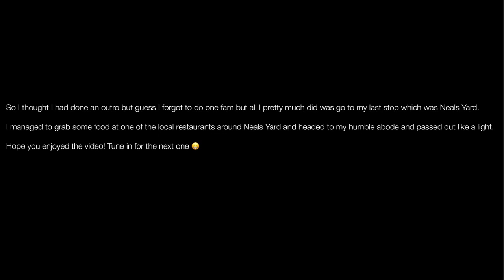VLOG 2: London, United Kingdom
Hey guys! Here is the beginning of my trip to Europe. Started in London and as you can tell it was definitely my first time. With one day in London I kicked my ass out bed and put myself into gear into seeing how many places I could get to in one day. One day is not enough so London I will be back!

PS. Definitely back home. Stay safe everyone :)

- Jerry